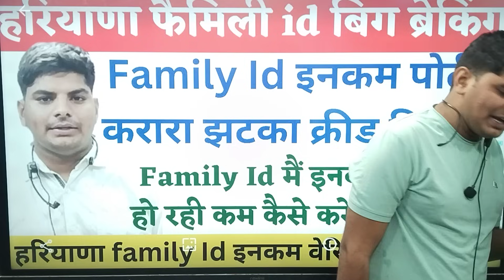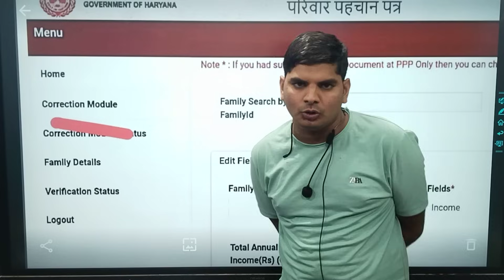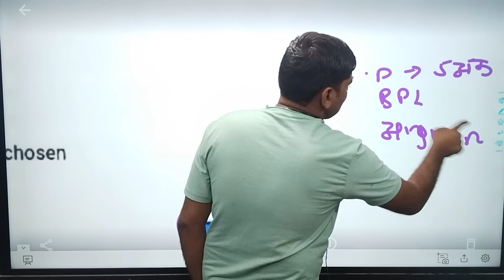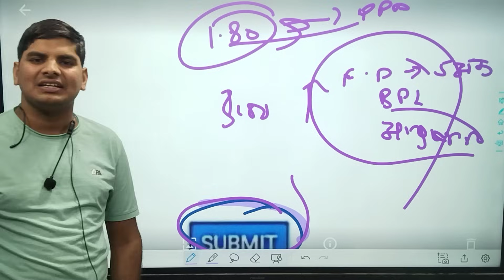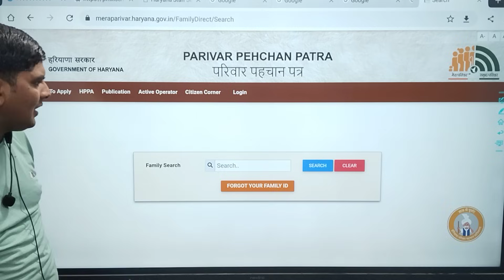Haryana Family id Income km kaise kare | haryana family id income verification